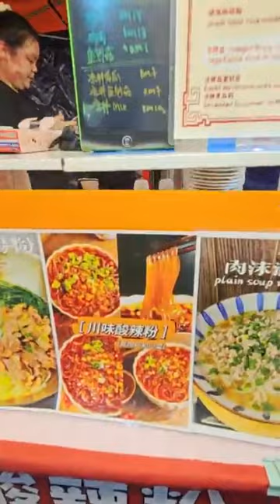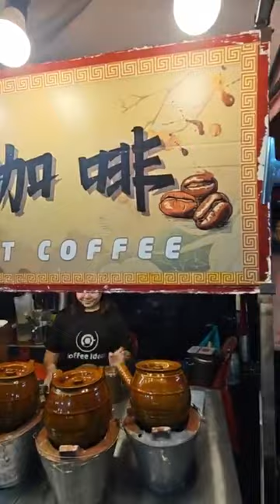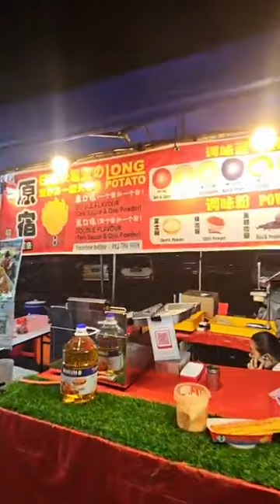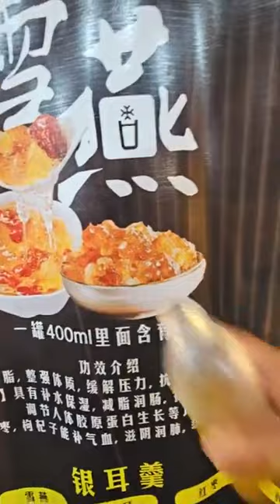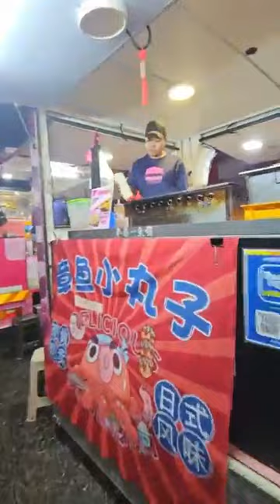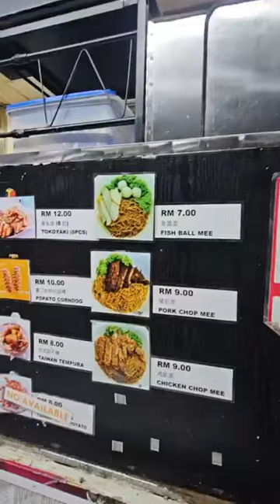智军殿 ·二哥丰祖殿【护国佑民五朝大醮】第二天晚上开光启灵科仪、念诵北斗经、开玉皇忏二哥丰&大爷伯前来办壇务#首次记录 二哥丰降驾 大二爷伯 超度法会 27 Apr 2024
七少爺
用文字| 攝影 | 視頻
分享 廟宇文化與傳承 的故事

請點贊 | 分享 Please | Like | Share